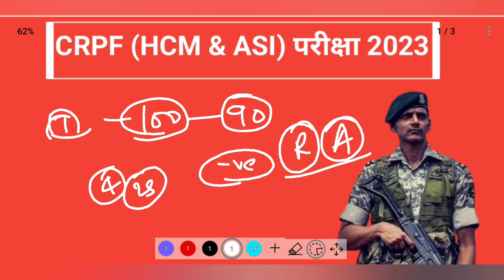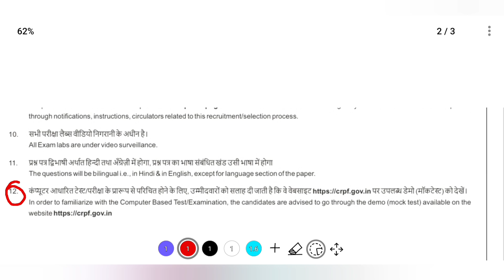CRPF HCM Exam 2023/CRPF HCM admit card 2023/CRPF HCM exam 2023/CRPFadmitcardwrittentest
CRPF Head Constable Ministerial exam last tips.
CRPF Head Constable ministerial exam pattern 2023. CRPF Head Constable ministerial GK GS rahega. CRPF Head Constable ministerial admit card 2023. CRPF Head Constable ministerial written test admit card kab aayega 2023. CRPF Head Constable ministerial admit card kaise download Karen 2023. CRPF Head Constable ministerial Exam kab se hoga 2023. CRPF Head Constable ministerial physical kab hoga 2023. CRPF head constable ministerial. CRPF assistant sub inspector Exam kab hoga. CRPF assistant sub inspector admit card kab aaega 2023. CRPF assistant sub inspector previous year question paper. CRPF assistant sub inspector exam date 2023.
CRPF head constable previous year CRPF head constable cut off 2023. CRPF head constable cut off. CRPF head constable admit card 2023.CRPF Head Constable ministerial previous year question paper. CRPF assistant sub inspector previous year question paper. CRPF head constable question paper. CRPF head constable exam pattern. CRPF head constable physical.crpf head constable ministerial live classes.crpf head Constable Ministerial important topics.crpf assistant sub inspector important topics.